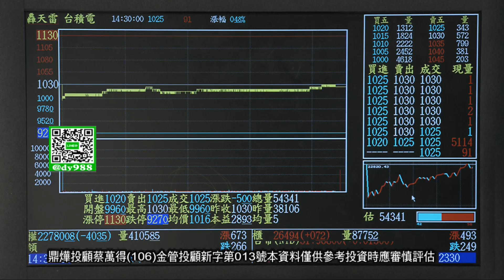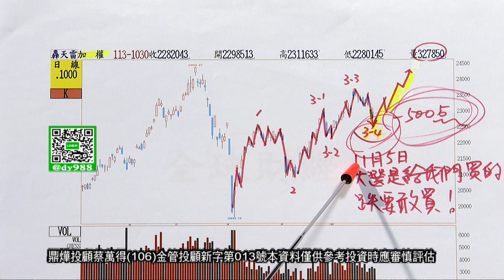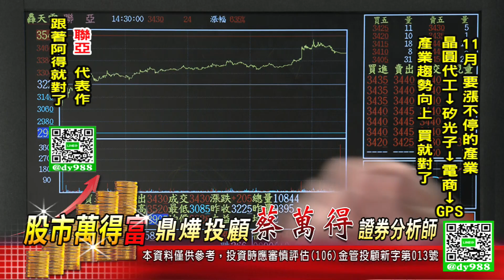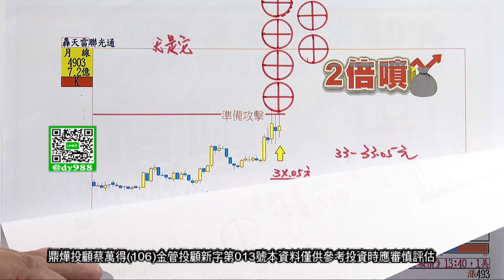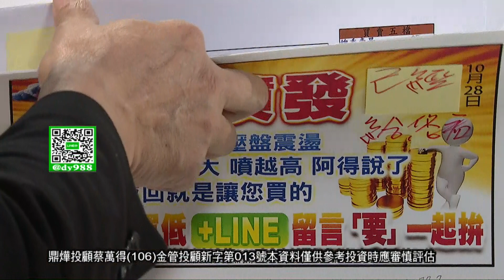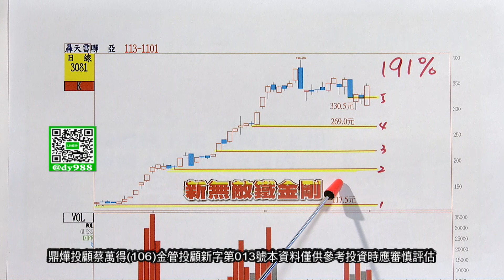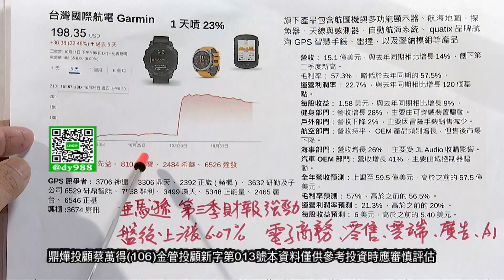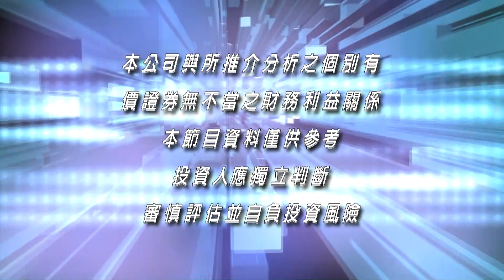【股市萬得富】11月 要漲不停的產業 晶圓代工→矽光子→電商→GPS 產業趨勢向上 買就對了 聯亞代表作 跟著阿得就對了│蔡萬得│20241101